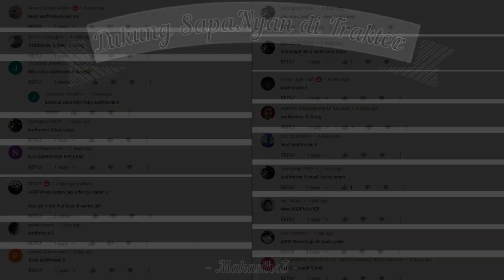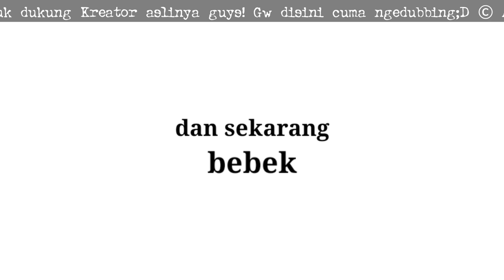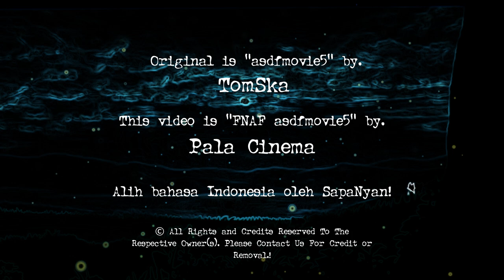FNAF ASDFMOVIE 5 | Bahasa Indonesia | Animasi milik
NyanBaDumTss 19